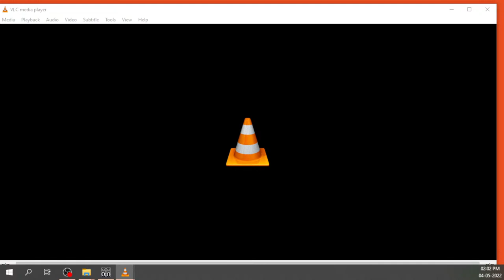VOLTAS MALSAWM HOUSE MFA U-17 CHAMPIONSHIP DAY 2